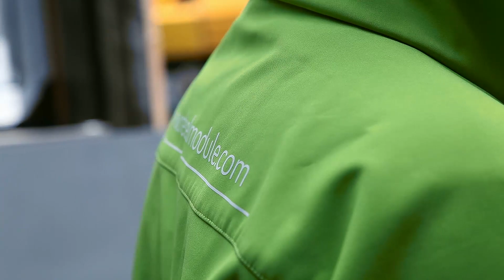Rebel Module film promo BUDMA 2015